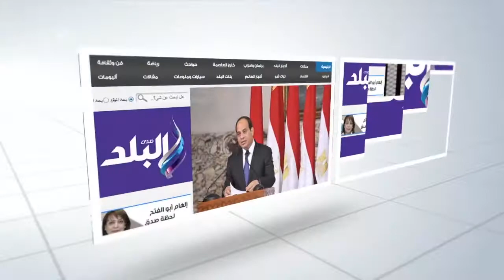صدى البلد | رئيس الأهرام الكندية يكرم ميرفت التلاوي